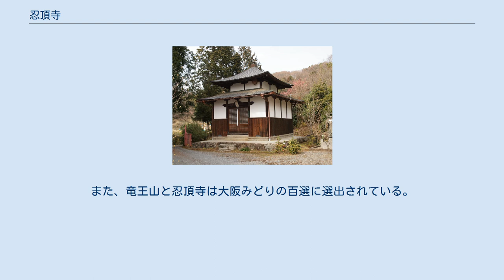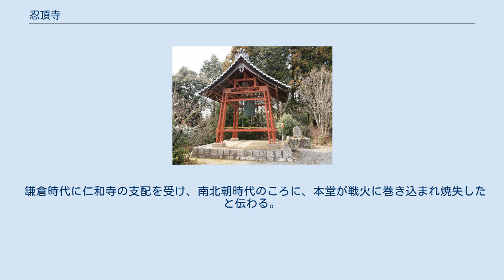忍頂寺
忍頂寺（にんちょうじ）は、大阪府茨木市大字忍頂寺にある高野山真言宗の寺院。
山号は賀峰山（かぶさん）。
現在は寿命院（じゅみょういん）とも称する。
竜王山（忍頂寺山）の麓に位置する。
また、竜王山と忍頂寺は大阪みどりの百選に選出されている。
本堂東には、鎮守社である八所神社がある。
 寺伝によれば、聖武天皇の時代（724年–748年）に行基が創建したという。
『摂津名所図会』には、開成王子が創建したと書かれている。
いずれも史実とは考えられておらず、勝尾寺三世証道上人の弟子三澄が国家鎮護のため、851年（仁寿元年）に開基したという説が有力である。
 当時は「神岑山寺」（かぶさんじ）と称した。
860年（貞観2年）9月20日に清和天皇より、忍頂寺の寺号を贈られ、勅願寺となった。
 鎌倉時代に仁和寺の支配を受け、南北朝時代のころに、本堂が戦火に巻き込まれ焼失したと伝わる。
永禄の頃には織田信長から保護を受けたが、キリスト教伝播の影響で寺院は焼かれ、キリシタン大名の高山右近に寺領を没収された。
 寛永（1624年–1643年）の頃、石橋院榮尊が中興を図った。
のちに領主で名町奉行として知られた江戸幕府旗本小田切直年の支援もあったが、再び荒廃した。
 以上のように、全盛期には23もの寺坊を有し、勝尾寺や神峯山寺などと並び山岳修行（修験道場）の聖地として知られる大寺院 だったが盛衰を繰り返し、支院の1つであった寿命院が現在の忍頂寺として残っている。
 五輪塔